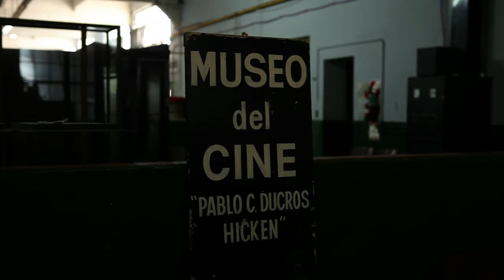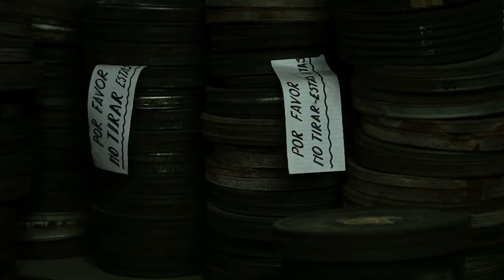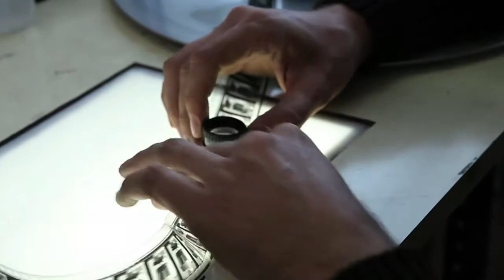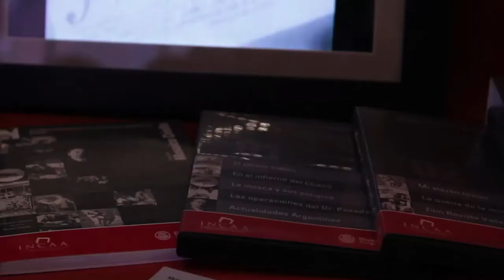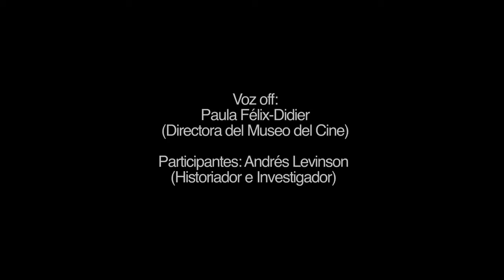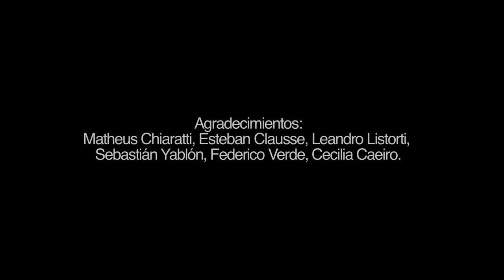Experiencias de Gestión Creativa en Museos - Museo del Cine Pablo C. Ducrós Hicken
Convocatoria 2013 organizada por Fundación TyPA, dirigida a museos de Latinoamérica.